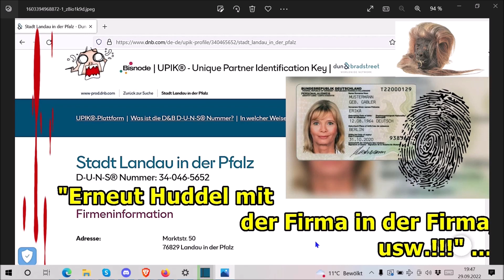"Wieder mal Huddel mit der Firma in der Firma, usw.!!!“ ...